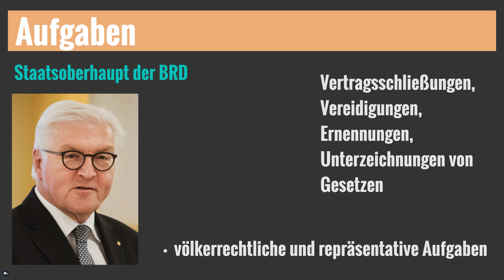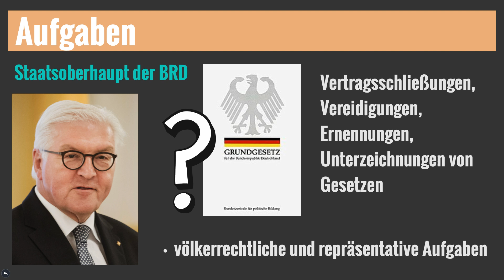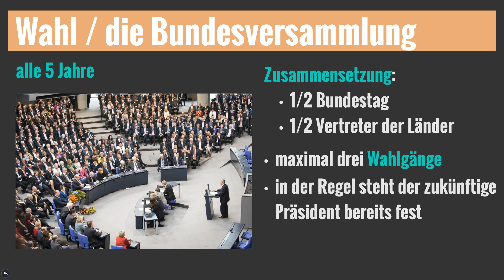Bundespräsident - Frank-Walter Steinmeier - Bundesversammlung - Aufgaben - einfach erklärt!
Bundespräsident - Frank-Walter Steinmeier - Aufgaben - Funktionen - einfach erklärt! Bundespräsident: Der Bundespräsident ist das Staatsoberhaupt der Bundesrepublik Deutschland. Seine Macht ist im Gegensatz zu den Präsidenten vieler anderer Staaten beschränkt, auf die aktuelle Tagespolitik hat er kaum Einfluss. Was haben der Trainer der deutschen Fußball-Nationalmannschaft Joachim Löw, der aus der Fernsehsendung die Höhle der Löwen bekannte Investor Frank Thelen und die Travestiekünstlerin Olivia Jones gemeinsam? Alle drei gehörten 2017 zu den 1260 Personen, die den aktuellen Bundespräsident Frank-Walter Steinmeier gewählt haben. Was die Aufgaben des Bundespräsidenten sind, wie er gewählt wird und wieso ihn Löw, Thelen und Jones mitwählen durften, erfährst du in diesem Video!

⌚ Zeitstempel des Videos:

Du hast Lust an unserem Kanal mitzuwirken? Wir suchen Scripte-Verfasser, Sprecher oder Grafiker!
Neben flexiblen Arbeitszeiten, verdienst du nebenbei auch noch Geld  💰

Das hilft uns besonders gut, beim Scripte schreiben:

🎥 Produktion dieses Videos:
Script: Lukas
Präsentation: Lukas

Schnitt/Bearbeitung: Flo
Sprecher: Flo